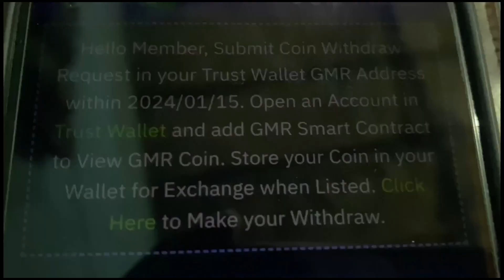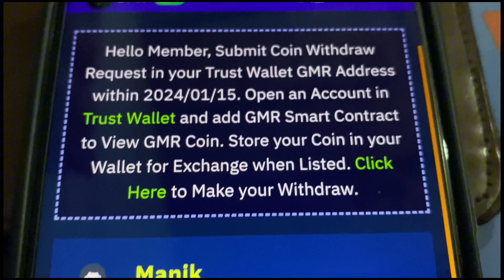আপনার কি fx unitrade এ একাউন্ট ছিল ? | fx unitrade update news 2024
@SREXPERT2.0  bro apnar video ta Amar description box a use korchi 🤝

This app/website is only made for 18+ age. It contains an element of financial risk, please play responsibly and at your own risk. Our channel is not responsible for any loss.